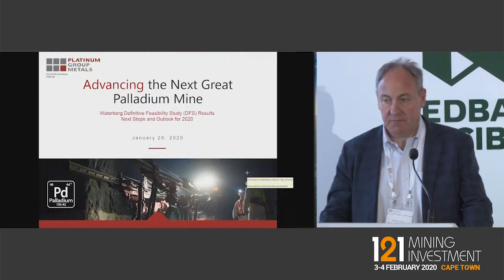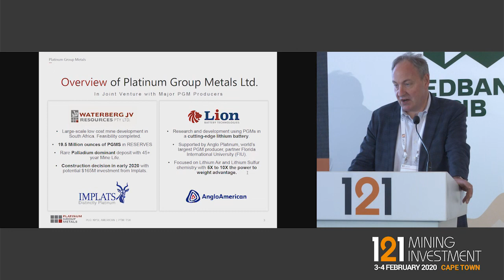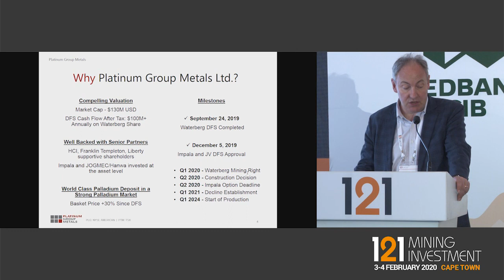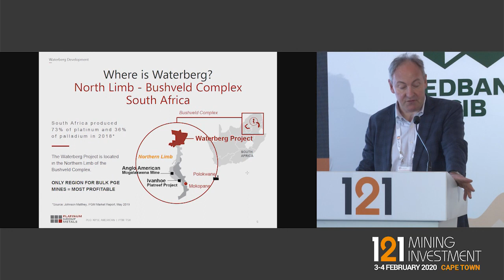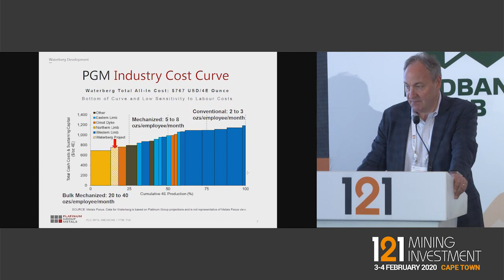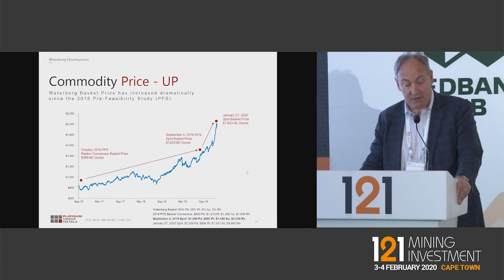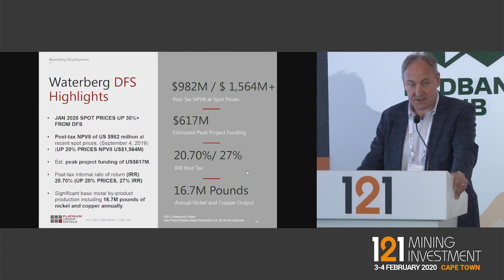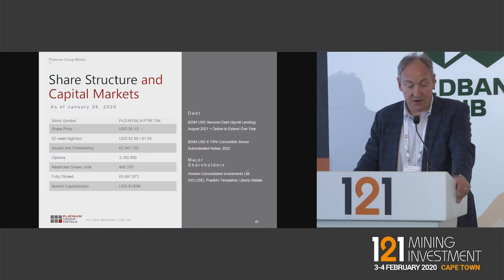Presentation: Platinum Group Metals - 121 Mining Investment Cape Town 2020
Primary ticker: NYSE.A:PLG
Stage of development: Development
Primary minerals: Palladium and Platinum

Platinum Group Metals Ltd. is the operator of the Waterberg Project, a bulk underground palladium and platinum deposit located in South Africa. Waterberg was discovered by Platinum Group and is being jointly developed with Implats, Mnombo, JOGMEC and Hanwa. Waterberg has the potential to be a large-scale, low-cost producer of palladium, platinum, rhodium and gold.